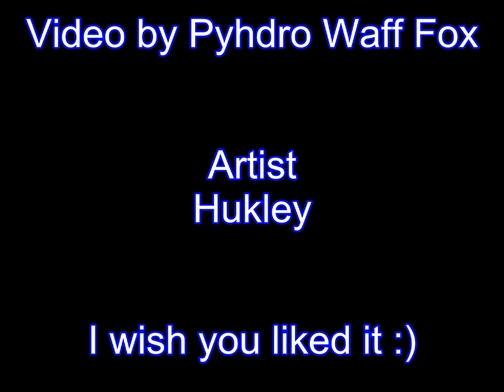Hukley in the middle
This is a short video I have made for Hukley. He is an artist you can find

All the picture but the very first one are his own achievement.

I have to admit it was harder for me to find out a music that would fit his style of doing art. I wanted something to sound at the sametime serious but quite funny/happy too. So, I came out with this only one I think fits pretty well what he have done.

He wish you'll like it ^^

The song is ¨The middle¨ by ¨Jimmy eat world¨